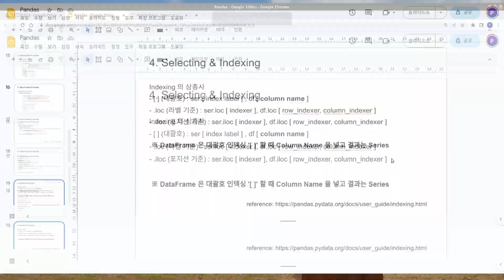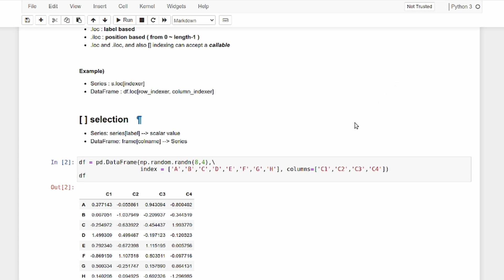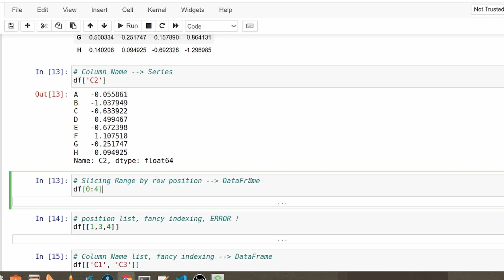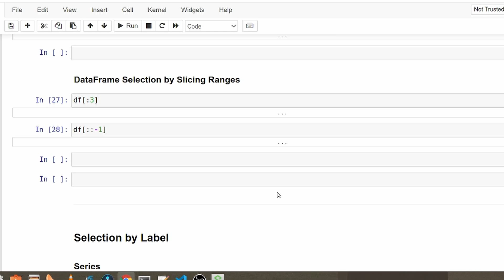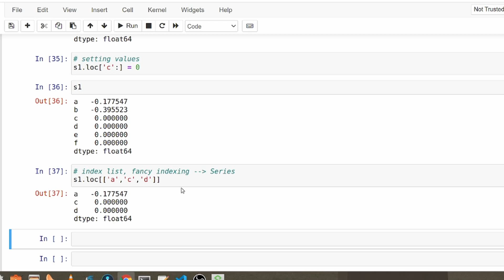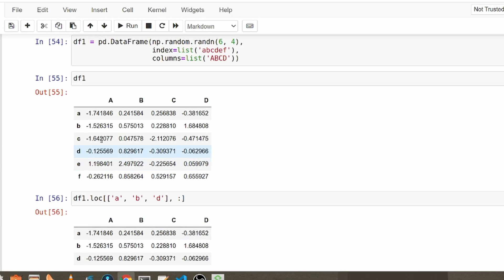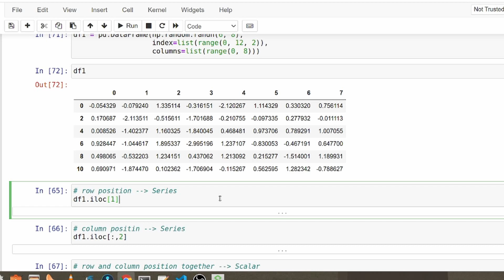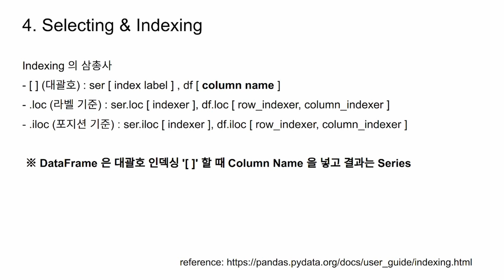Pandas 강의(3) - Selecting & Indexing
Pandas 강의 (3)
- 대괄호 [] 인덱싱
- .loc 인덱싱 - Selection by Label
- .iloc 인덱싱 - Selection by Position